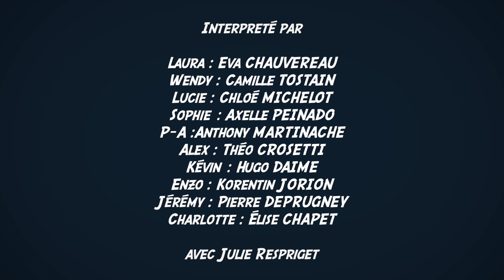Qu'est ce que j'ai fait